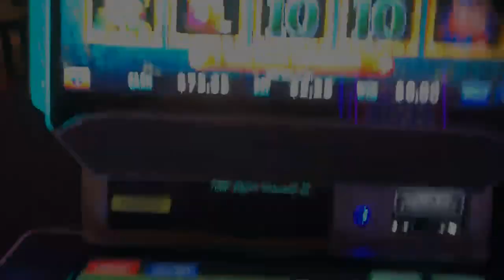Beauty Mansion Feature on Huff N' More Puff!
This is the end result of a recent Mansion Feature in Las Vegas as most of it was missed in excitement. Awesome return on a $2.25 bet!